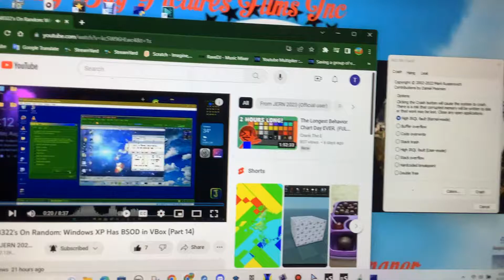Has A BSOD